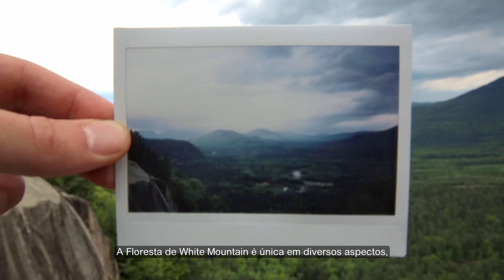Parques: Floresta Nacional de White Mountain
A Floresta Nacional de White Mountain, em New Hampshire, é um destino fantástico para apreciar a vida ao ar livre, repleto de atividades como trilhas, acampamentos e muito mais.